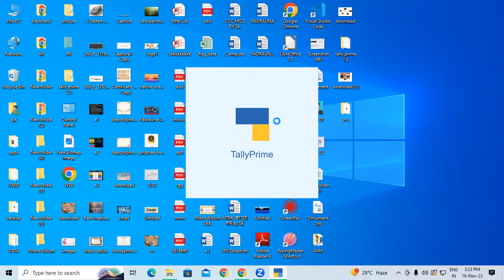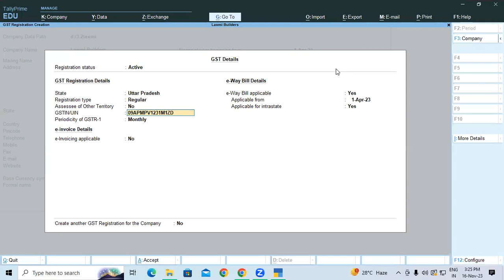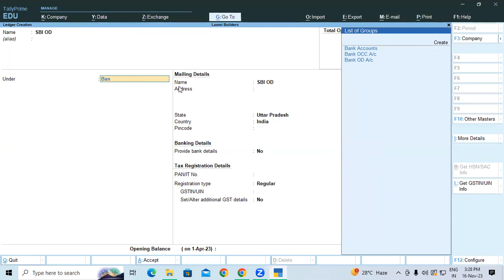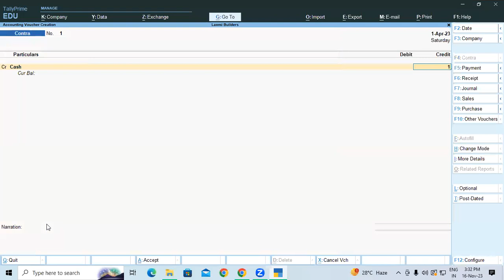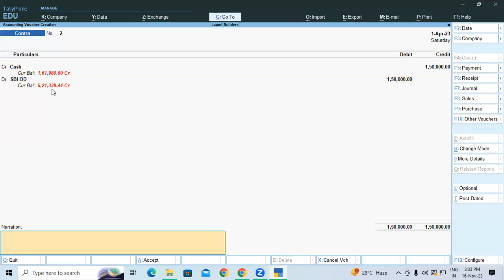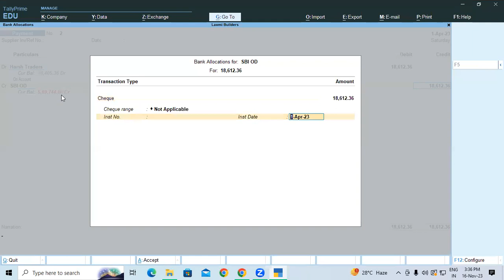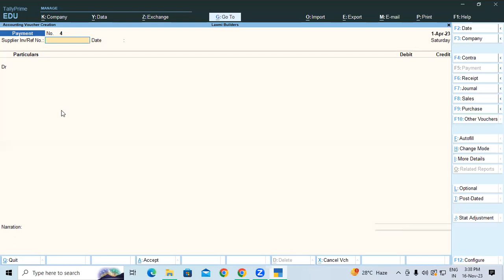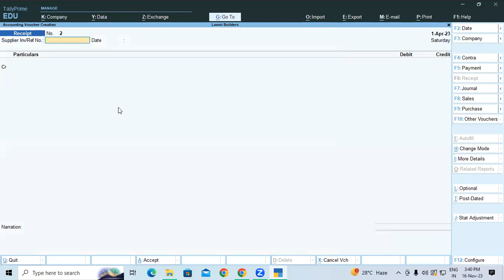About Balance Sheet in Tally Prime | GIT Education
About Balance Sheet in Tally Prime